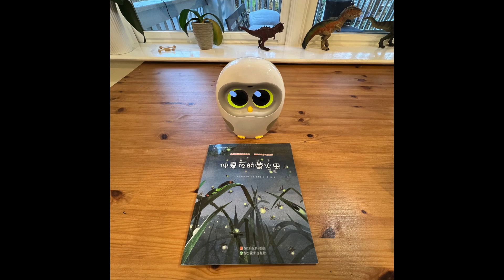Luka® Reads Mandarin Chinese: Fireflies in Summer《仲夏夜的萤火虫 》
This Science Around Me 40-Book Set 蒲公英科学绘本（pú gōng yīng kē xué huì běn 40 cè）Dandelion Science Picture Book Series is one of our favorites for non-fiction informational books. It won numerous awards in South Korea, and became an instant bestseller when the Chinese version was published.
The vivid illustrations and engaging storytelling invite little ones to explore the science in everyday life.